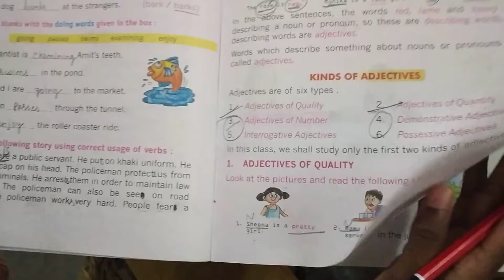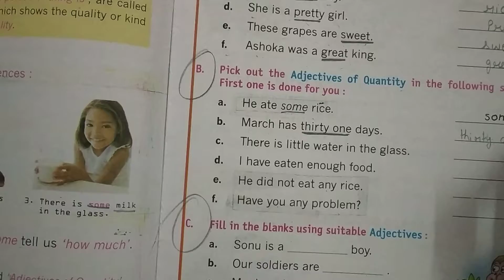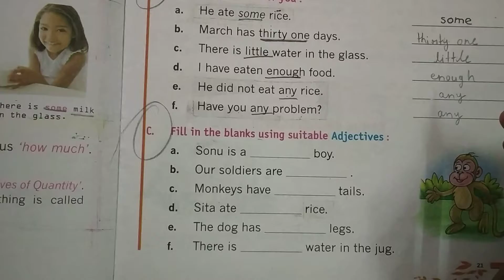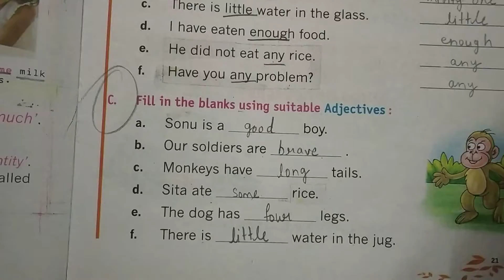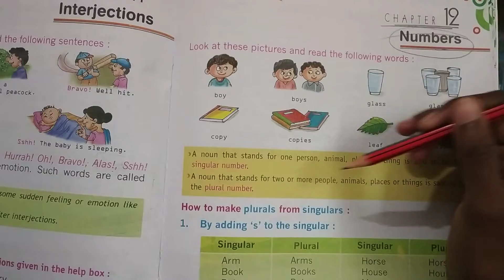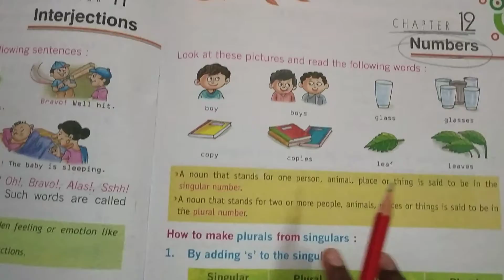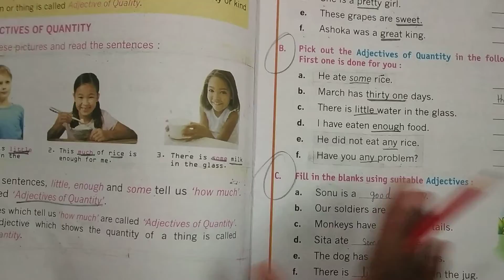Class-2nd, Grammar (Chapter-6) Adjective (Part-2)